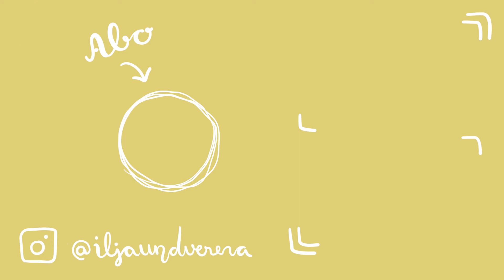VEGANE Grammelknödel mit Pilzragout | Kochen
Wir machen heute selbstgemachte, gefüllte und vegane Knödel.

Wir haben etwas mehr Kartoffelmehl genommen.

Und hier das Rezept für den Rest, wie im Video:
Füllung:
Dunkles Brot
Räuchertofu
Zwiebeln
Tomatenmark

Pilzragout:
Pilze Eurer Wahl
Vegane Sahne
Gewürze

Gefilmt mit einer Kamera oder einem Handy.
Geschnippelt mit Premiere CC.
Musik aus der YT-Library.

Infobox ist das neue Teletext.